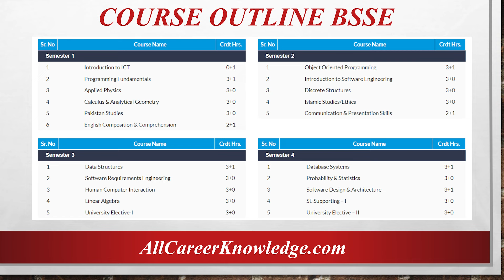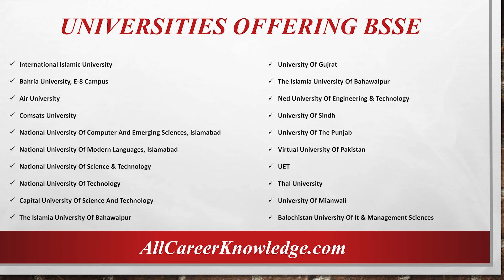BSSE | BS Software Engineering Scope and Admission Tips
Are you eager to embark on a rewarding journey in the field of software engineering? Look no further! In this video, we will explore the vast scope of a Bachelor of Science in Software Engineering and share invaluable admission tips and guidelines that will set you on the path to success.

Join us in this enlightening video as we delve deeper into these tips and guidelines, arming you with the knowledge and confidence to embark on this exciting academic journey.